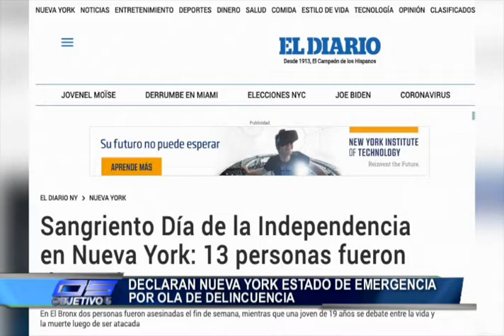Declaran N.Y. estado de emergencia por ola de delincuencia